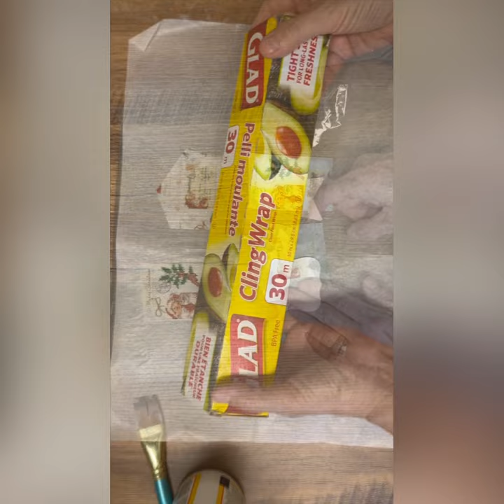🌲✨ Napkin to Ornament in Minutes! 🎁 Create Simple Christmas Decor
✨ Add a rustic touch to your Christmas tree with these charming homemade wooden ornaments featuring napkin decoupage! 🎨🔗 In this tutorial, learn how to turn plain wooden shapes into festive masterpieces using simple materials and a dash of creativity. 🎄🌟 Perfect for a personalized and heartwarming touch to your holiday decor. Grab your supplies and let's craft together! 🛠️🎁

▶️ Join my graphics membership!